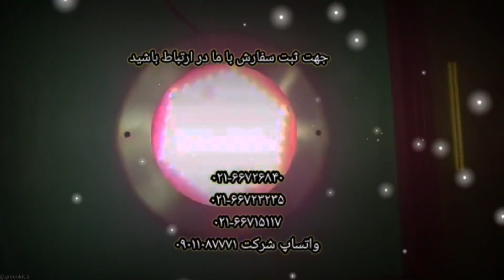چراغ روکار استخری فلت فوق نازک استیل مولتی کالر 25 وات 12 وات مدل 25SRM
نسل جدید چراغ استخری های استخری در دنیا تکنولوژی اروپا
محصول مشترک با کمپانی LEDMAN
دو سال گارانتی و ده سال خدمات پس از فروش
کیفیت اروپا و قیمت بسیار رقابتی
بدنه استیل زخیم 316 ضد اسید ضد کار و ضد ازون
دارای مدار محافظ نسبت به نفوذ آب از سیم ها
اتصالات و گلند استیل شیشه نشکن کابل بلند.

👍 اگر خوشت اومد حتما پست رو لایک کن
👥 نظرت رو برامون بنویس
💾 پست رو سیو کن حتما بدردت میخوره

🤝 ارتباط با ما از طریق دایرکت و دیگر راه های ارتباطی

☎️ جهت مشاوره و سفارش با شماره 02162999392 تماس حاصل فرمایید و داخلی 135 را شماره گیری نمائید

📍 دفتر پخش و امور نمایندگی: تهران، خیابان لاله زار نو، نرسیده به چهارراه تقوی، ساختمان البرز 3، طبقه زیر همکف، واحد 13

🕘 ساعات کار شرکت: روزهای شنبه تا چهارشنبه 9:00 تا 19:00 و روز پنج شنبه از 9:00 تا 14:00

🔗 جهت مشاهده محصولات بیشتر به لینک greenkit.ir مراجعه فرمایید

💡 کیفیت بالا و هزینه مناسب را با مجموعه گرین کیت تجربه کنید

✅ اعتماد شما تضمین خدمات ماست